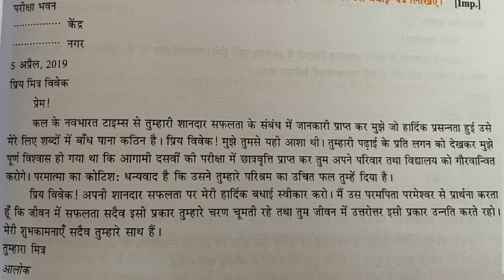मित्र को बधाई प्रेषित हेतुपत्र कैसे लिखें -परीक्षा में प्रथम आने पर, mitr ko patra । lekhan लेटेर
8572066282 Latest tending| simmer party wear |suits# #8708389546

onlineshopping मित्र को पत्र कैसे लिखें

अपने मित्र को पत्र कैसे लिखें

अपने मित्र को बधाई पत्र कैसे लिखें